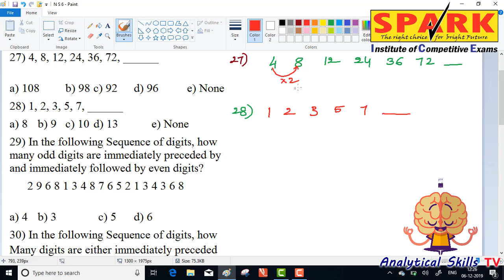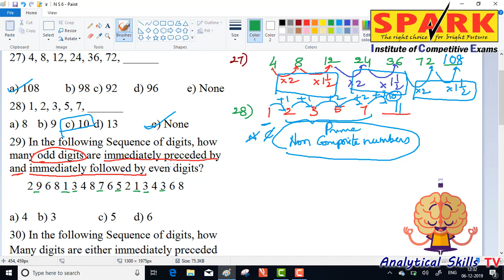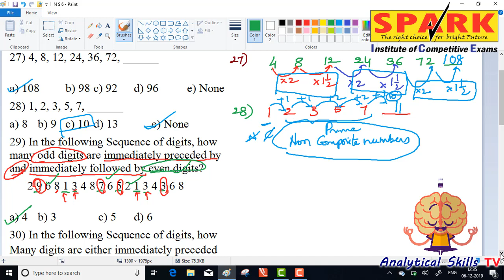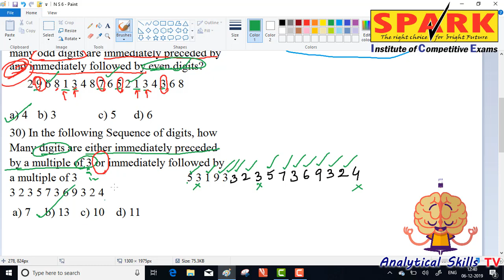Number series || question 26-30 || spark institute || easy arithmetic || By Krishna sir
Analytical skills TV channel is to strengthen the problem solving and adopting skills of competitive aspirant. These videos are useful for degree 2nd year 4th semester Analytical skills exam and all other competitive exams. Andhra Pradesh and Telangana students can utilize these videos because the explanation for arithmetic and reasoning is given in both Telugu and English languages. Telugu explanation on analytical skills can be useful for SI and constable, railway NTPC and Group-D exams and all state government exams.
 use this channel to strengthen your skills to be a winner soon...